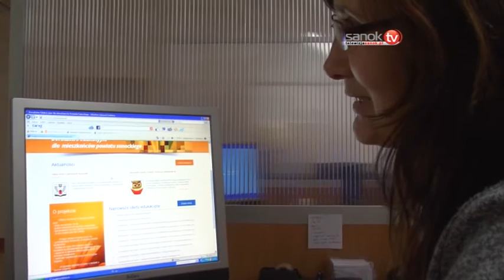Jak wybrać odpowiedni kierunek studiów? Pomogą Ci w tym specjaliści